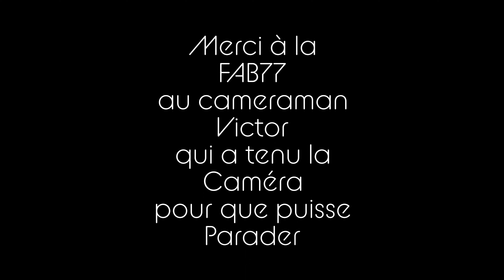Parade du Samedi de la Nangis Geek Convention Vol.1 ... Version Longue ... 2023 ...